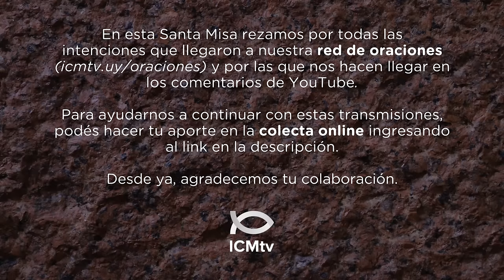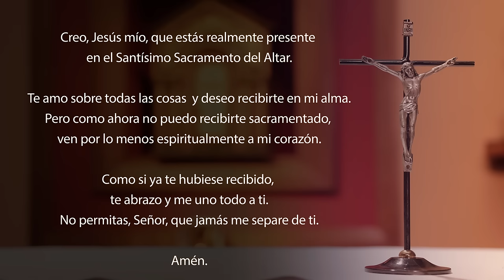Santa Misa de hoy domingo 29 de septiembre 2024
Lectura del libro de los Números 11, 16-17a.24-29

    El Señor dijo a Moisés:
    «Reúneme a setenta de los ancianos de Israel -deberás estar seguro de que son realmente ancianos y escribas del pueblo- llévalos a la Carpa del Encuentro y que permanezcan allí contigo. Yo bajaré hasta allí, te hablaré, y tomaré algo del espíritu que tú posees, para comunicárselo a ellos».
    Moisés salió a comunicar al pueblo las palabras del Señor. Luego reunió a setenta hombres entre los ancianos del pueblo, y los hizo poner de pie alrededor de la Carpa.
    Entonces el Señor descendió en la nube y le habló a Moisés. Después tomó algo del espíritu que estaba sobre él y lo infundió a los setenta ancianos. Y apenas el espíritu se posó sobre ellos, comenzaron a hablar en éxtasis; pero después no volvieron a hacerlo.
    Dos hombres -uno llamado Eldad y el otro Medad- se habían quedado en el campamento; y como figuraban entre los inscritos, el espíritu se posó sobre ellos, a pesar de que no habían ido a la Carpa. Y también ellos se pusieron a hablar en éxtasis.
    Un muchacho vino corriendo y comunicó la noticia a Moisés, con estas palabras: «Eldad y Medad están profetizando en el campamento».
    Josué, hijo de Nun, que desde su juventud era ayudante de Moisés, intervino diciendo: «Moisés, señor mío, no se lo permitas».
    Pero Moisés le respondió: «¿Acaso estás celoso a causa de mí? ¡Ojalá todos fueran profetas en el pueblo del Señor, porque Él les infunde su espíritu!»

R. Los preceptos del Señor alegran el corazón.

La ley del Señor es perfecta,
reconforta el alma;
el testimonio del Señor es verdadero,
da sabiduría al simple. R.

La palabra del Señor es pura,
permanece para siempre;
los juicios del Señor son la verdad,
enteramente justos. R.

También a mí me instruyen:
observarlos es muy provechoso.
Pero ¿quién advierte sus propios errores?
Purifícame de las faltas ocultas. R.

Presérvame, además, del orgullo,
para que no me domine:
entonces seré irreprochable
y me veré libre de ese gran pecado. R.

Las riquezas de ustedes se han echado a perder

Lectura de la carta de Santiago 5, 1-6

    Ustedes, los ricos, lloren y giman por las desgracias que les van a sobrevenir. Porque sus riquezas se han echado a perder y sus vestidos están roídos por la polilla. Su oro y su plata se han herrumbrado, y esa herrumbre dará testimonio contra ustedes y devorará sus cuerpos como un fuego.
    ¡Ustedes han amontonado riquezas, ahora que es el tiempo final! Sepan que el salario que han retenido a los que trabajaron en sus campos está clamando, y el clamor de los cosechadores ha llegado a los oídos del Señor del universo.
    Ustedes llevaron en este mundo una vida de lujo y de placer, y se han cebado a sí mismos para el día de la matanza. Han condenado y han matado al Justo, sin que él les opusiera resistencia.

Evangelio de nuestro Señor Jesucristo según san Marcos 9, 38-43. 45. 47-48

    Juan dijo a Jesús: «Maestro, hemos visto a uno que expulsaba demonios en tu Nombre, y tratamos de impedírselo porque no es de los nuestros».
    Pero Jesús les dijo: «No se lo impidan, porque nadie puede hacer un milagro en mi Nombre y luego hablar mal de mí. Y el que no está contra nosotros, está con nosotros.
    Les aseguro que no quedará sin recompensa el que les dé de beber un vaso de agua por el hecho de que ustedes pertenecen a Cristo.
    Si alguien llegara a escandalizar a uno de estos pequeños que tienen fe, sería preferible para él que le ataran al cuello una piedra de moler y lo arrojaran al mar.
    Si tu mano es para ti ocasión de pecado, córtala, porque más te vale entrar en la Vida manco, que ir con tus dos manos al infierno, al fuego inextinguible. Y si tu pie es para ti ocasión de pecado, córtalo, porque más te vale entrar lisiado en la Vida, que ser arrojado con tus dos pies al infierno.
    Y si tu ojo es para ti ocasión de pecado, arráncalo, porque más te vale entrar con un solo ojo en el Reino de Dios, que ser arrojado con tus dos ojos al infierno, donde el gusano no muere y el fuego no se apaga».